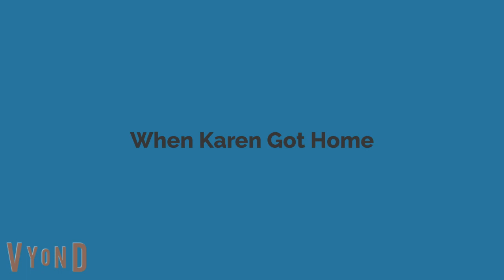Karen Pesters Nice Caillou At The Park/Grounded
One Afternoon, Nice Caillou Decides To Go To The Park To Take His Bicycle Out For A Ride. However, Karen Randomly Approaches Him, And Tells Him The She "Owns" The Park. Not Only That, She Told Him That He Is "Trespassing" Onto Her "Property" How Will Nice Caillou Handle The Problem?
This Video Was Only Made For Comedy/Entertainment Purposes Only If You Don't Want To Watch It, Click Off And Watch Something Else
Requested By @MattTheGoAnimator